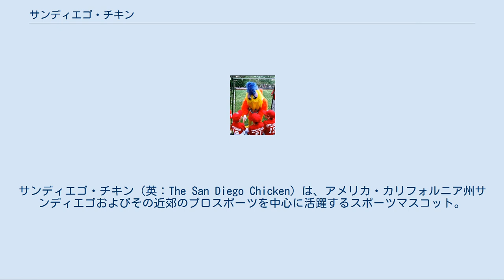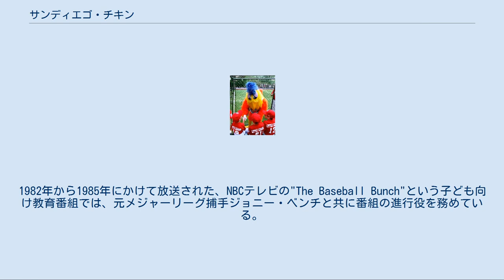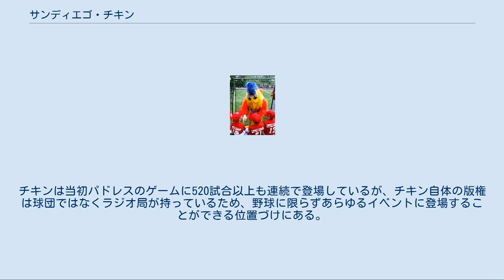サンディエゴ・チキン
サンディエゴ・パドレス
サンディエゴ・チキン（英：The San Diego Chicken）は、アメリカ・カリフォルニア州サンディエゴおよびその近郊のプロスポーツを中心に活躍するスポーツマスコット。
別の呼び名は、ザ・フェイマス・チキン（The Famous Chicken）、KGBチキン（KGB Chicken）、あるいは単にザ・チキン（The Chicken）など。
 1970年代半ばに登場し、現在プロスポーツでよく見られる、スポーツマスコットが選手や審判、観客と掛け合うなど、派手なパフォーマンスで場内を盛り上げるスタイルの先駆的な存在となった。
 チキンのキャラクターは、1974年にサンディエゴの民放のロック系FM局KGBが、同局のテレビコマーシャル向けのものとして、当時アニメーション制作会社に勤務し俳優もしていたブライアン・ナレルに依頼して作られたものだという。
KGBは当時サンディエゴ州立大学の学生で求職中だったテッド・ジアンノーラスを採用して、チキンの着ぐるみのパフォーマーをやらせることにした。
チキンはサンディエゴ動物園で、子供たちにイースター・エッグのキャンディを配るというイベントに初めて登場したのだが、ジアンノーラスの人を食ったようなパフォーマンスが大きな人気を呼び、チキンをスポーツイベント等に登場させる依頼が来るようになった。
その後サンディエゴ・チキンは、ジアンノーラスの「試合がタダで見られる」という希望にかなったこともあって、MLBのサンディエゴ・パドレスの試合にボランティアで登場するようになり、合わせて当時のサンディエゴで行われたロックコンサートにもちょくちょく登場するようになっていた。
 1979年に会社との関係が悪くなり、KGBは一度ジアンノーラスに解雇を言い渡しチキンのパフォーマンスを禁じたが、代役が演じたサンディエゴ・チキンはパドレスのゲームを見に来た観客から大きなブーイングを浴びてしまう。
結局同年6月の裁判所の評決により、ジアンノーラスが再びチキンのパフォーマンスを演じることが許された。
判決の後の6月29日、当時のパドレスの本拠地クアルコム・スタジアムで、大がかりなサンディエゴ・チキンの『復活劇』が演じられる。
映画2001年宇宙の旅さながらに「ツァラトゥストラかく語りき」が流れる中、白バイの先導でトラックに積まれた巨大な卵がスタジアムに運び込まれた。
卵の中からサンディエゴ・チキンが飛び出すと、集まった47,000人もの観衆がスタンディング・オベーションでそれに応えた。
 この頃サンディエゴ・チキンの成功にならい、メジャーリーグを始めアメリカ全土のプロスポーツチームに、マスコットが急速に普及していった。
また元々ロック系ラジオ局のキャラクターだったチキンは、球場に現れる際もロックミュージックと共に登場するというスタイルだったのだが、チキンの登場以降メジャーリーグの各球場は、それまでオルガン演奏だけだった場内にロックミュージックのレコードを流し始めた。
サンディエゴ・チキンの人気はスポーツイベントなどにとどまらなくなり、様々なメディアなどにも登場するようになった。
チキンは1979年、ロッド・スチュワートのヒット曲「アイム・セクシー」のレコードのカバーに登場した。
1982年から1985年にかけて放送された、NBCテレビの"The Baseball Bunch"という子ども向け教育番組では、元メジャーリーグ捕手ジョニー・ベンチと共に番組の進行役を務めている。
また1980年代、マクドナルドの創始者レイ・クロックが当時サンディエゴ・パドレスのオーナーでもあったことから、マクドナルドのコマーシャルには頻繁にサンディエゴ・チキンが登場した。
 1991年にジアンノーラスは、NBAのシカゴ・ブルズの試合でのチキンのパフォーマンスで、ブルズのチアリーダーから訴訟を起こされている。
チアリーディングのパフォーマンスにチキンが乱入し、チアガールに抱きついて床を転げ回り怪我をさせたという。
賠償請求額は30万ドルにもなった。
1999年と2000年に、WWE（当時名称はWWF）のプロレス興行「レッスルマニア」にもサンディエゴ・チキンが姿を見せたが、この時着ぐるみの中に入っていたのは、元メジャーリーガーのピート・ローズだった。
 サンディエゴ・チキンは2005年にマスコット栄誉の殿堂が創設された際、最初に殿堂入りの表彰を受けている。